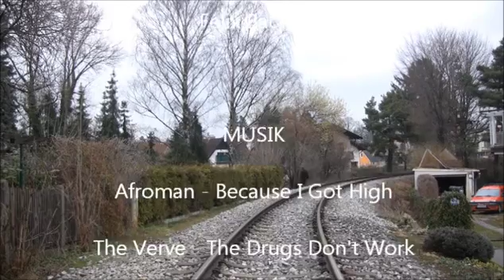Band Trip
Schülerprojekt der 3BHL - 2010/11 von
Michael Hillinger, Felix Bacher